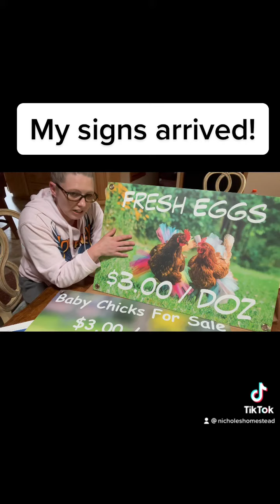My signs arrived!